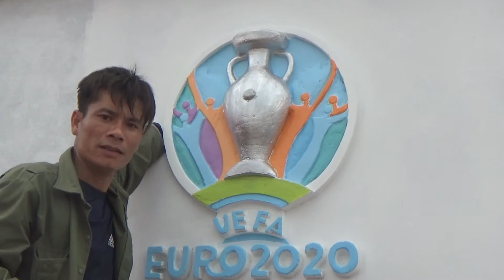HOW TO COLOR UEFA EURO 2020